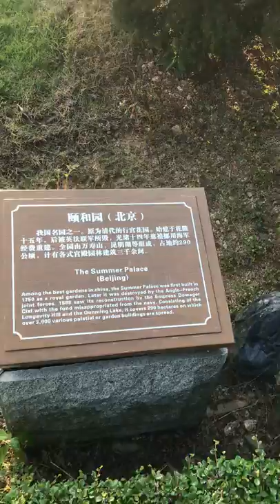Splendid China Folk Culture Village Shenzhen Dingling Tom The summer palace beijing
Splendid China - Folk Culture Villages
Splendid China - Folk Culture Villages was formerly two scenic spots in Overseas China Town by Shenzhen Bay, and was integrated as one in 2003. It is the world's largest and most comprehensive miniature park, reproducing nearly 100 famous tourist attractions in China and 25 full-scale ethnic villages. There, one can have a thorough lesson on the 5,000 years of Chinese history and appreciate beautiful landscapes from throughout the country in one day..

If you want to have a thorough view of the major attractions in China, the district of the Splendid China should be your choice. There, you can find 82 detailed miniatures of famous sites from around the country. Most of them are scaled down at a ratio of 1:15. Over 50,000 vivid tiny clay figures are placed around the sites, as if they have been living there for years. Besides the historical and scenic spots, you can find many folk houses here, where folk celebrations, songs, and dances are performed. There is also a business block near the gate of the theme park, following antique styles with workshops of traditional handicrafts and snacks.
In additional to the largest Han group, there are 55 ethnic minorities in China, distributed throughout many parts of the country. It is almost impossible to admire the architecture, folk activities, and snacks of most minorities during one day's trip. Folk Culture Villages, on the west of Splendid China, will help you achieve this dream. Twenty-five unique villages of 22 minorities have been reproduced there at a ratio of 1:1. There, you can not only view folk houses of ethnic groups but also join their interesting festivals, with the most distinctive ones introduced as follows:

The village of Bouyei, is a wonderful stone world with simple furniture, such as tables, stoves, and basins all made of stones. Dai people mainly inhabit Yunnan Province, where the climate is suitable for growing bamboo. You may call their village 'a bamboo garden' for most parts of their houses, such as girders, tiles, and roofs are made of this green plant. They live in stilt houses supported by wooden stocks. The main living quarters are on the second storey, and the floor is covered with flakes of bamboo. Mongol is generally known as 'a tribe on horseback' because of their nomadic living habits. Mongols live in yurts, which are not only cool in summer but also warm in winter, and easy to set up or dismantle.

No matter which village you are visiting, young boys and girls will warmly welcome your arrival. If you come at the right time, you will be able to join in their unique festivals, such as the Water-splashing Festival of Dai, the Torch Festival of Yi, and the Knife Bar Festival of Lisu.

ntrance Fee
(including all the performances in the scenic spot)
CNY 200 for adults
CNY 100 for children between 1.2 and 1.5 meters (3.9 and 4.9 feet)
CNY 225 for Entrance Fee + Battery Car + Tour Boat
Free for children under 1.2m.